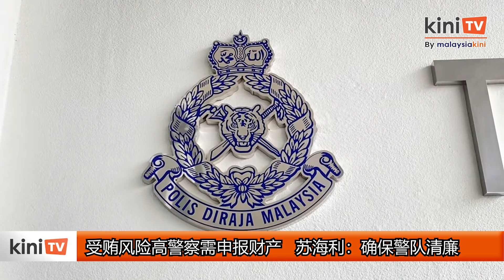受贿风险高警察需申报财产 苏海利：确保警队清廉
为防范贿赂及确保廉洁，警队指示所有担任敏感职位的警察申报财产。

武吉阿曼刑事罪案调查局总监苏海利昨天在记者会指出，警队在两周前发布了这项指令，而那些在受贿风险高的职位任职的警察，需要尽快进行申报。

这些敏感职位包括各警区的刑事调查主任、情报和行动组的警察、反风化、赌博和黑社会组（D7）的警察。

苏海利解释，警方并非不允许警察拥有汽车等财物，但前提是要能清楚解释这些财物的合法性。